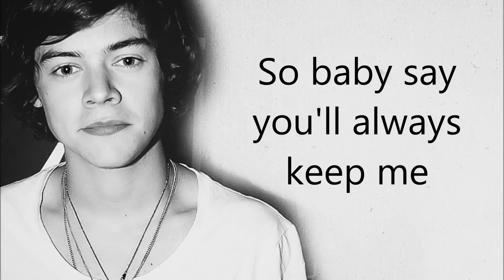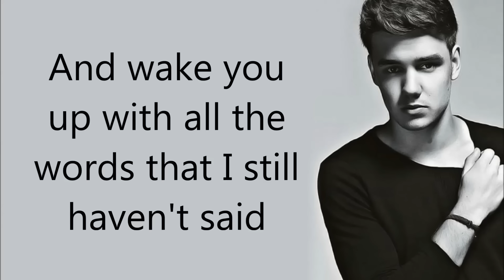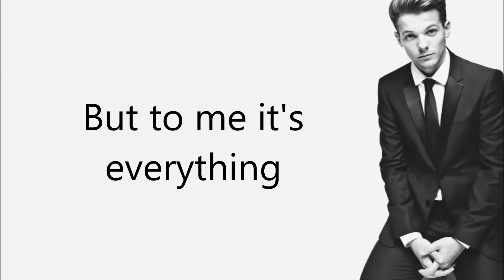One Direction - Truly, Madly, Deeply